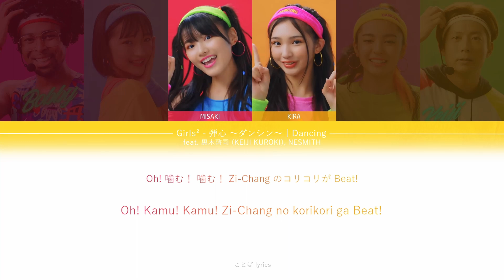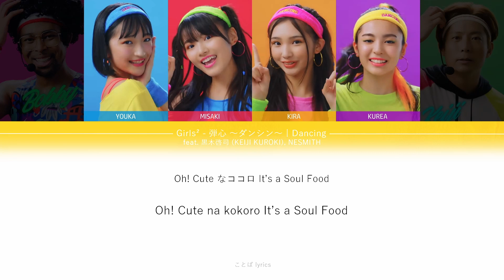Girls² - 弾心 ～ダンシン～ (Dancing) feat. 黒木啓司 (KEIJI KUROKI), NESMITH｜ことば lyrics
Song: 弾心 ～ダンシン～ (Dancing)
Artist: Girls² (ガールズガールズ)
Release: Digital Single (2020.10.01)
Girls² 4th EP「Girls Revolution / Party Time!」(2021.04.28)

Lyricist/Composer/Arranger:
中村歩 (Ayumu Nakamura)
菊池博人 (Hiroto Kikuchi)

Singer: Girls² feat. 黒木啓司 (KEIJI KUROKI), NESMITH
Misaki Tsuruya｜鶴屋美咲
Youka Ogawa｜小川桜花
Kurea Masuda｜増田來亜
Kira Yamaguchi｜山口綺羅
KEIJI KUROKI｜黒木啓司
NESMITH (Bobby)

EXILE 黒木啓司 (KEIJI KUROKI) -
Talent Agency Profile (LDH):

九州朝日放送『アサデス。ＫＢＣ』(Asadesu. KBC) -

内プロジェクト「アサダン」(Asadan) -